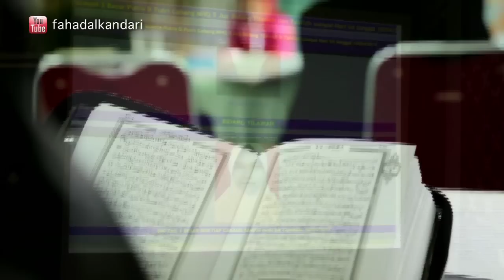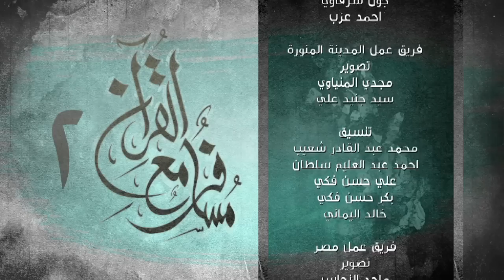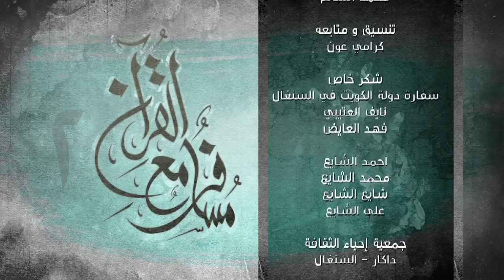حلقة 18 مسافر مع القرآن 2 فهد الكندري في أندونيسيا Ep18 Traveler with the Quran Indonesia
الحلقة الثامنة عشر من الموسم الثاني من برنامج مسافر مع القرآن للشيخ فهد الكندري حيث تم تصوير هذه الحلقة في أندونسيا
 وتدور فكرة الموسم الثاني حول تدبر القرآن أهميته وأسبابه وثماره
 هذا البرنامج من إخراج أحمد عزب و إعداد يوسف الأنصاري و مهدي العجمي و محمد القصار ومن إنتاج شركة فور فريم و بلوتك و منتجه عبدالله النوري و ساعد في اخراجه محمد يسري وتصوير كلا من جون شرقاوي و وليد يسري

This is the episode of Traveler with the Qur'an Season 2, hosted by Sheikh Fahad Alkandari. This season was filmed in (Al-Madinah, Egypt, Tunisia, Senegal, Indonesia, China, Qatar, and Kuwait).
In this season, discussion will be about reflecting on the Qur'an; its importance, its means, and its benefits.
This show is directed by Ahmad Azb, prepared by Yousef Al-Ansari, Mahdi Al-Ajami, and Mohammad Alqasar, a production of Four Frame Media Services and Blue Tech. The producer is Abdallah Alnoori, and assistant director is Muhammad Yusri, DOP : John Sharqawi, and Waleed Yusri